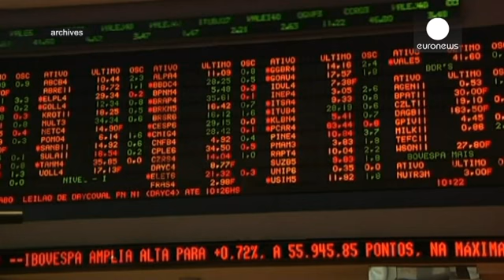Экономика Бразилии вошла в рецессию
В Бразилии, где пятого октября пройдут президентские выборы, всё большую популярность набирает Марина Сильва, кандидат от Социалистической партии. По данным опросов, в случае второго тура за неё проголосует почти на 10% больше избирателей, чем за действующего президента Дилму Русеф, члена левой Партии трудящихся.

Многие наблюдатели связывают падение популярности Русеф с экономической ситуацией в стране. Последние два квартала ВВП Бразилии снижался, потеряв с начала года 0,9%. Таким образом, кру…